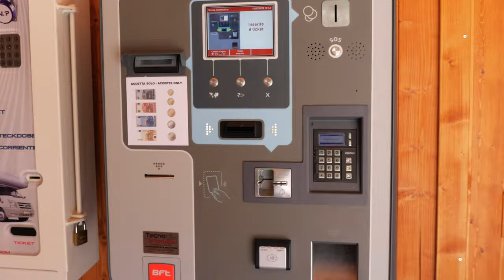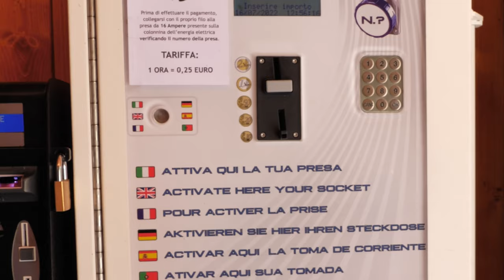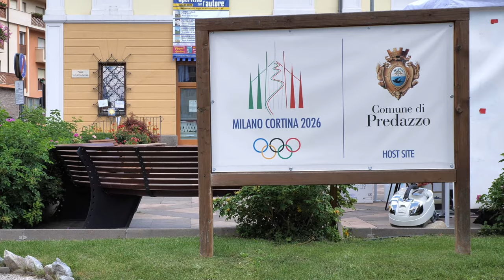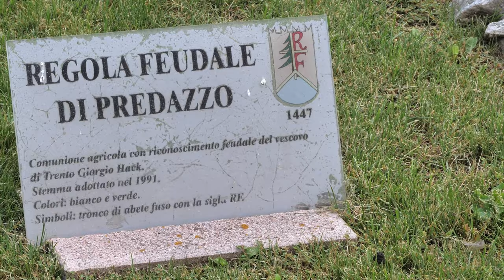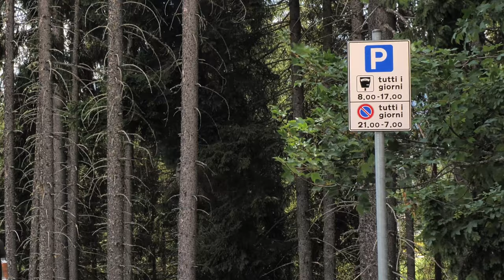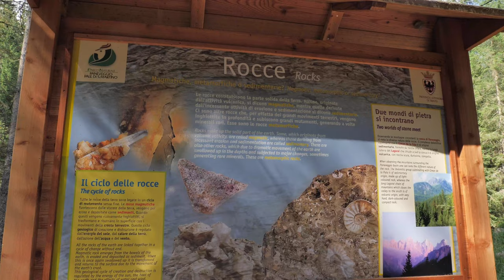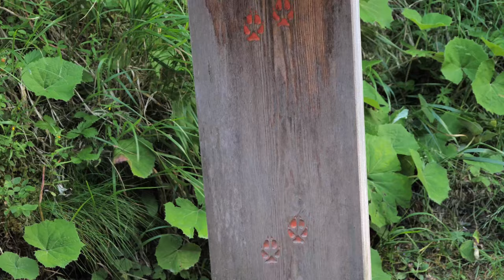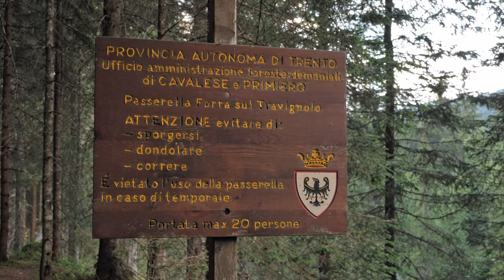Area Camper Fiemme - Predazzo e Parco di Paneveggio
In un rovente weekend di metà luglio siamo andati in cerca di fresco e pace in Trentino.
Abbiamo scelto la valle di Fiemme e più precisamente la nuova Area Sosta Fiemme,
comoda e dotata di tutti i servizi.
In questo video vediamo il diario della giornata di sabato, con la salutare passeggiata lungo il torrente sino al parco del circolo del Tennis e poi in centro a Predazzo, mentre nel pomeriggio abbiamo spostato un camper e siamo andati al vicino Parco di Paneveggio, sulla strada che porta a Passo Rolle.
Il circuito del percorso Marciò è fantastico, in mezzo alla foresta di abeti rossi e circondati dai mille rivoli del torrente Travignolo che scende impetuoso dall'omonimo ghiacciaio.
Davvero molto piacevole ed emozionante per grandi e piccini.

Immagine di Copertina: Qui si vede una panoramica dell'Area Camper Fiemme ed in sovrimpressione il bellissimo ponte sospeso del Parco di Paneveggio.

Nota per gli affezionati al Canale:
Per la realizzazione dei miei video devo sostenere costi significativi ed è richiesto un grandissimo impegno di tempo ed energie.
Per questo mi permetto di chiederti se hai voglia di fare un piccolo sforzo che a te non costerà nulla, cioè utilizzare questo link per i tuoi acquisti su AMAZON (puoi acquistare qualsiasi cosa)
I prezzi degli articoli per te restano invariati, ma io riceverò un piccolissimo contributo direttamente da AMAZON.
Per ciascun acquisto mi riconoscono pochi centesimi di euro, ma se lo fate in tanti, magari la cifra diventa compatibile con la copertura delle spese vive che sostengo per produrre i miei video.
Ricordatelo quando farai il prossimo acquisto su Amazon, Grazie!!!

ATTREZZATURA consigliata da tenere in camper (Se compri attraverso questi link di affiliazione ad AMAZON, per te i prezzi degli articoli restano invariati, ma io riceverò un piccolo contributo direttamente da AMAZON).
Grazie infinite.

*** Fiamma ‐ Roll Tank 40 Litri Tanica Acque Grigie
*** Cadac barbecue a gas Safari Chef 2 - 50mbar

*** CBE BDS180 SELETTORE Automatico per BATTERIE Servizio Camper

*** Atlante stradale Italia in scala 1:200.000
*** Supporto Telefono per Bicicletta, Lamicall
*** TUPWOON Bastone Selfie Bluetooth